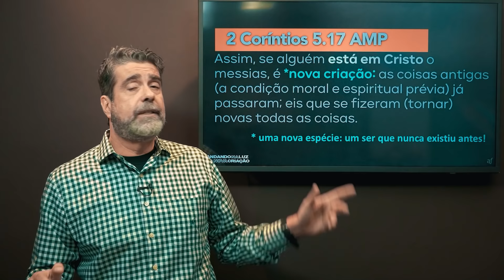Cresça na revelação da identidade em Cristo | Helio Peixoto | #12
Talvez, você já estivesse vivendo há muitos anos dentro da igreja, mas ainda não entendia bem sobre a nova criação em Cristo Jesus. Saber é muito pouco. Você precisa crescer nesta revelação para que desfrute de tudo que Jesus tem para sua vida. Por isso, mantenha a consciência da nova criação em alta e viva por ela!

Assista ao vídeo 12/12 da série “Andando na luz da nova criação” e saiba mais. Deus te abençoe!